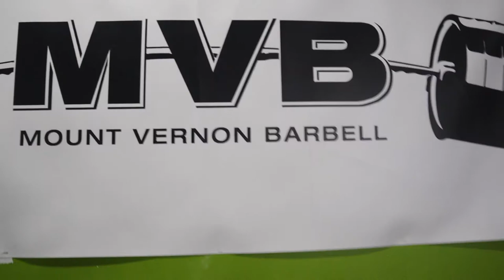vlog#1 (chilling with the bros)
work out video hope you enjoy and ill keep posting videos